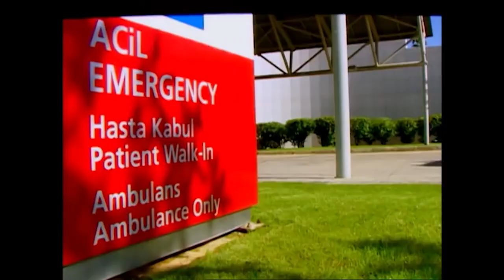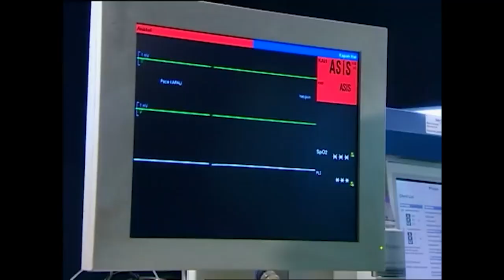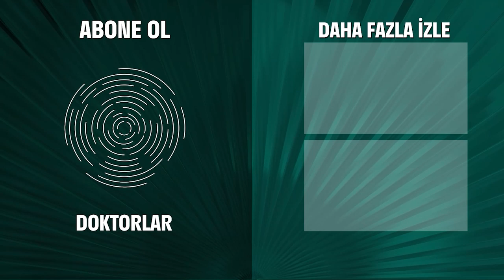Terzi, Kendi Söküğünü Dikemezmiş - Doktorlar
Doktor, risklerden dolayı ameliyat olmak istemiyor. VAKA GÜNLÜKLERİ #29

Doktorlar

Oyuncular:
Yasemin Ergene
Ahmet Kutsi Karadoğan
Melike Güner
Bekir Aksoy
Yağmur Atacan
Yeşim Ceren Bozoğlu
Gamze Topuz
Mehtap Altunok
Devrim Nas
Cüneyt Türel

KÜNYE:
Yapım: MEDYAPIM
Yapımcı: Fatih Aksoy
Yönetmen: Şenol Sönmez, Oğuzhan Tercan, Merve Girgin